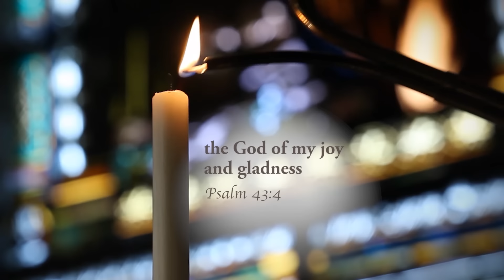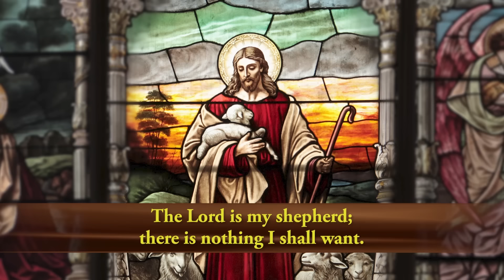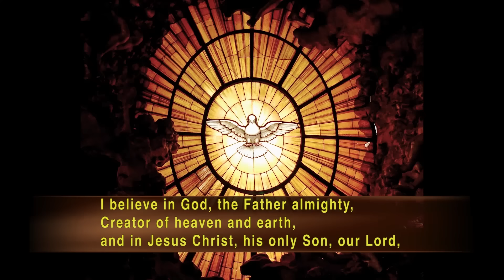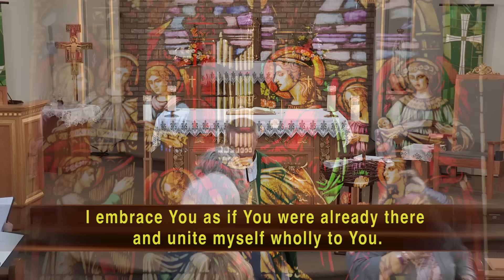Catholic TV Mass Online July 21, 2024: Sixteenth Sunday in Ordinary Time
Presider: Fr. Dan Volkert
Parish: St. Bruno & St. Paul
Choir: St. Anthony on the Lake

TEXT FROM THE GOSPEL

A reading from the holy gospel according to mark. Glory to you, o Lord.

The apostles gathered together with Jesus and reported all they had done and taught. Jesus said to them, "Come away by yourselves to a deserted place and rest a while." People were coming and going in great numbers, and they had no opportunity even to eat. So they went off in a boat by themselves to a deserted place. People saw them leaving and many came to know about it. They hastened there on foot from all the towns and arrived at the place before them. When Jesus disembarked he saw the vast crowd, his heart was moved with pity for them, for they were like sheep without a shepherd; and he began to teach them many things.

Communion: Shepherd Me O God

Sending Forth: We Are The Light of the World

Mass Setting: Mass for Sister Thea Bowman